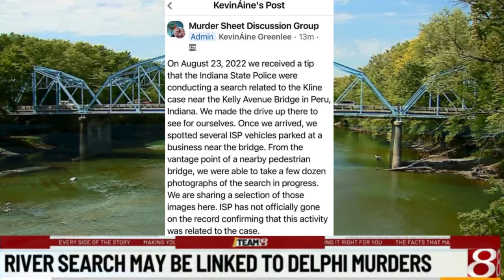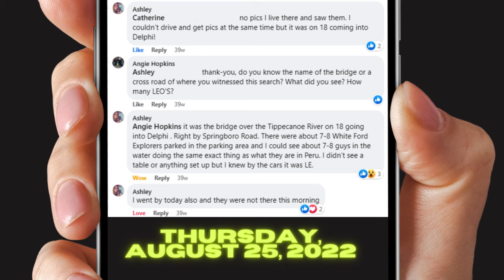The Delphi River Search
Law enforcement were seen searching the Tippecanoe River under the Springboro Bridge on Highway #18 heading into Delphi, Indiana on Thursday, August 25, 2022. Could Abigail Williams phone have been tossed there?